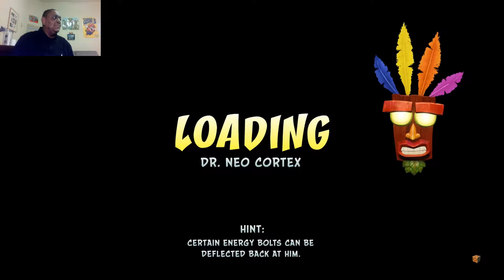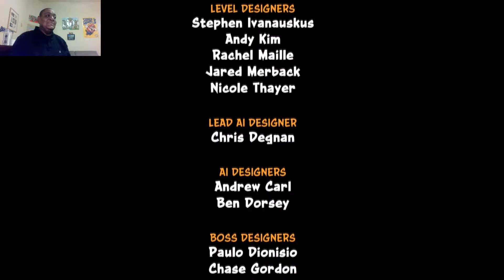Crash Bandicoot N'Sane Trilogy: A Romantic Ending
Finally Ending a another series